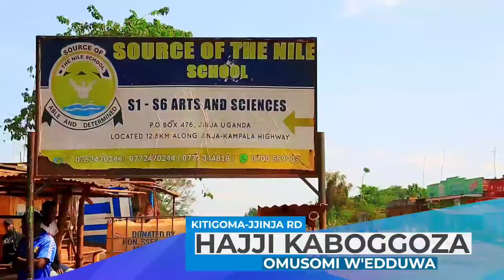Tamale Mirundi Atabukidde Suger Mummy Eyagulidde Mutabani we Mirundi Jr Emotooka"Amututte Dubai